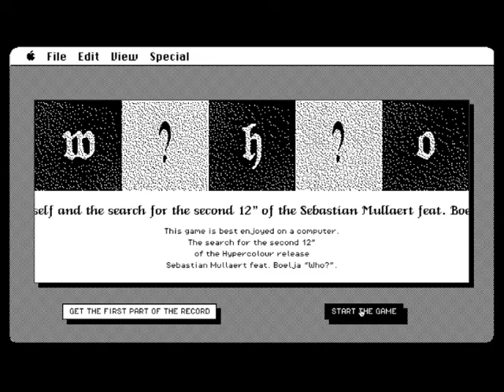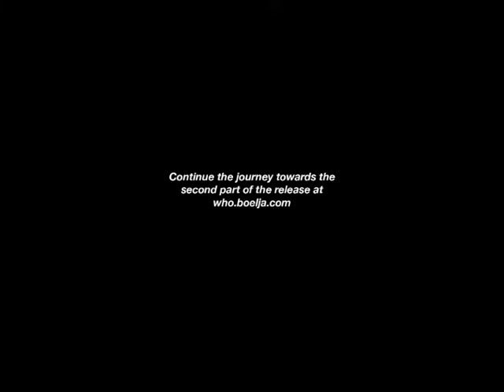Sebastian Mullaert - Did You Talk With The Ferryman? (Hypercolour)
Who is reading this? Who is asking the question? Who is listening to the music? Who is having this experience? WHOWHOWHOEHOWHWOOOOOWHO?